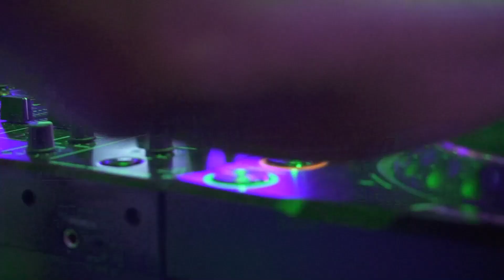FRONTER ONE CARNIVAL - 13 NOV 2022